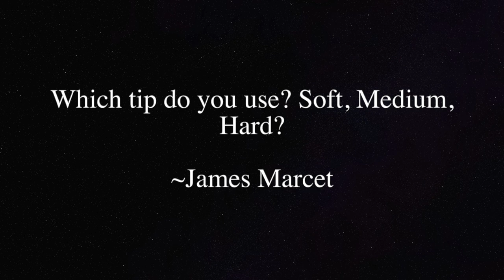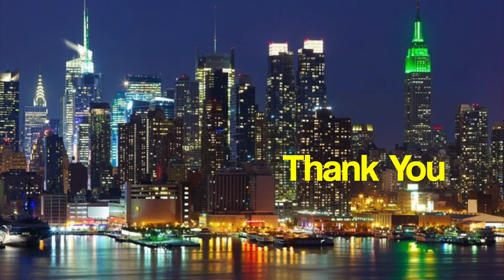How To Get Good Fast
Another John Disque video about pool and how to get good fast. It's not about watching YouTube videos.
Even some older players are intimidated by great players and refuse to play them. While remaining in their comfort-zone, they are missing the opportunity they dreamed about their whole lives.
There's proven strategies on how to get good or even great but none of them will excel your game like the one exposed in this video.